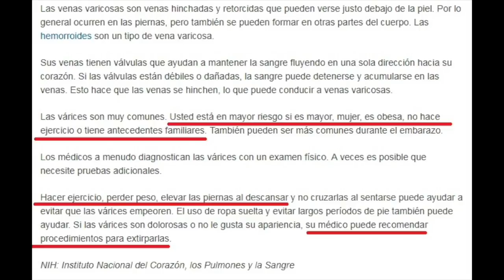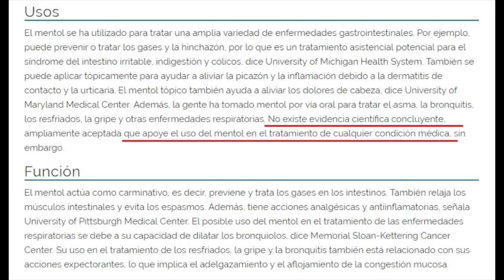Mito: Pomada con VickVaporub Para Eliminar Varices / Myth VickVaporub To Get Rid of Varicose Veins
Mito de Pomada con VickVaporub Para Eliminar Varices / Myth of VickVaporub To Get Rid of Varicose Veins - elimina varices con pomada de vicksvaporub

recordar : NO EXISTEN LOS PRODUCTOS NI LOS REMEDIOS MILAGRO

        0:00 Introducción
        1:13 ¿Que es una Varice?
        3:10 Mayor Riesgo.
        3:40 Tratamientos Médicos.
        4:06 Componentes del Vickvaporub y Utilidades.
        5:40 Consejos y Cierre del Video.

PROFE JOSE sueña con una sociedad donde el bien común sea el pilar y la información correcta este al alcance de todos . Para esto necesitamos que te sumes al ejercicio y propongas contenidos.

¿Cuál sera tu pregunta?

ATTE PROFE JOSE

Asimismo PROFE JOSE no se hace responsable por el mal uso que se pudiere hacer de este canal, o de la información contenida en el mismo, o de los perjuicios directos o indirectos, como de cualquier otro que se pudiera producir, siendo de la exclusiva responsabilidad de los usuarios tomar las medidas de resguardo pertinentes. ***